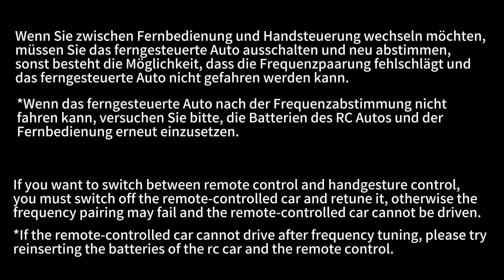How to switch between two different controller.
The video explains how to switch between the gesture remote as well as the remote control.